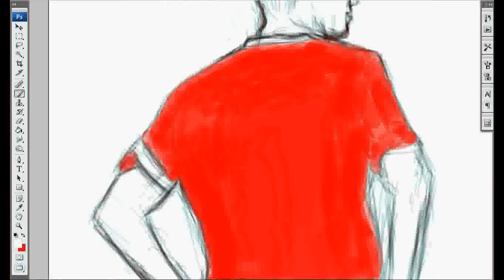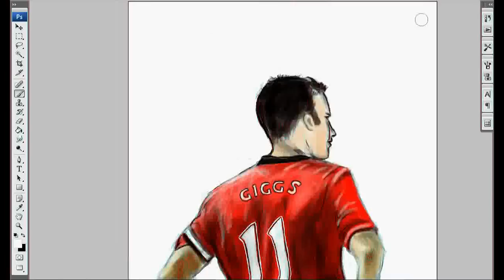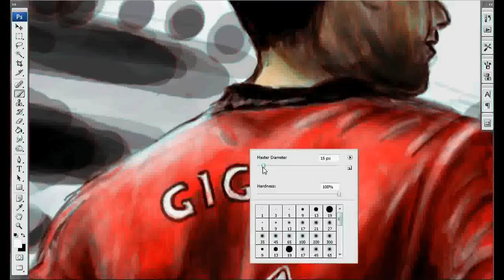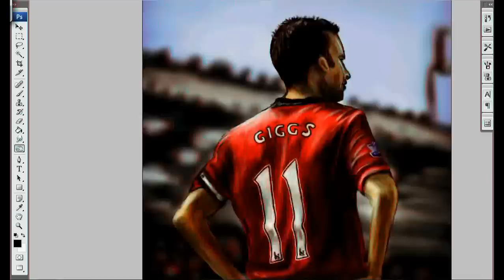Ryan Giggs speedpaint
by Ivan Chibiryak